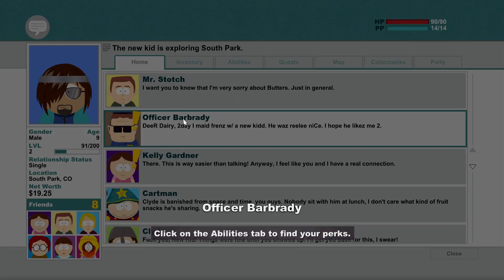South Park Stick of Truth Redux Episode 2: Coffee!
South Park the Stick of Truth is a game created by the Creators of the Show South Park and UbiSoft

We wander the town in this episode.